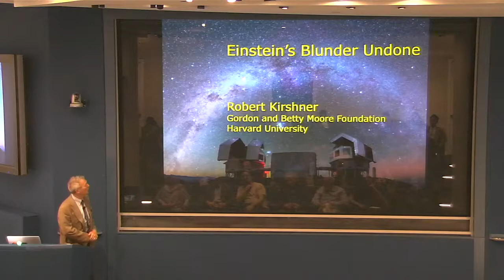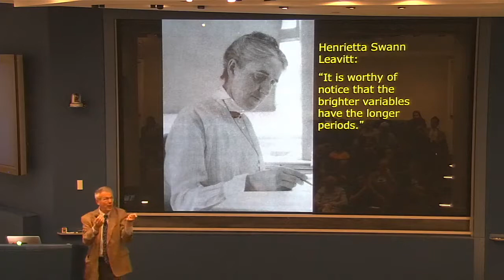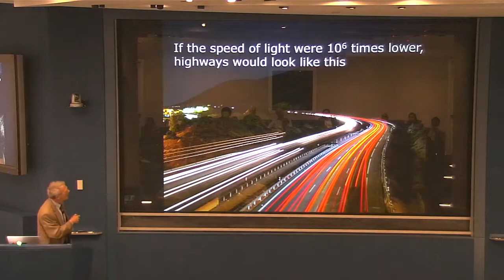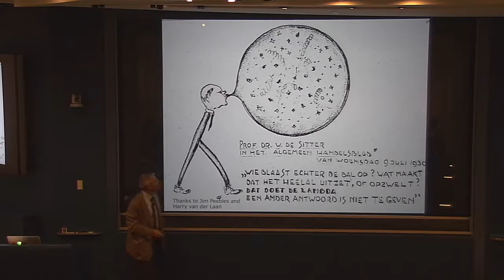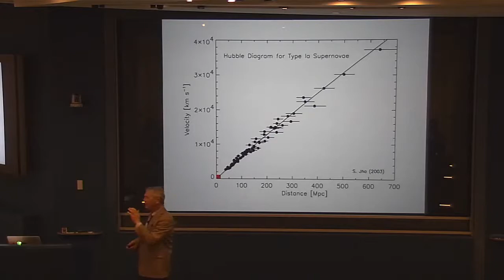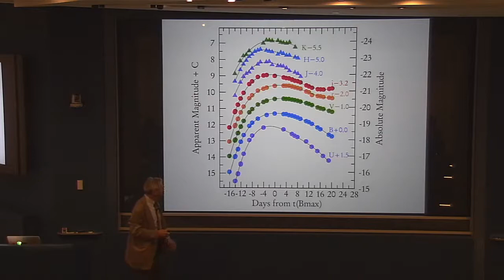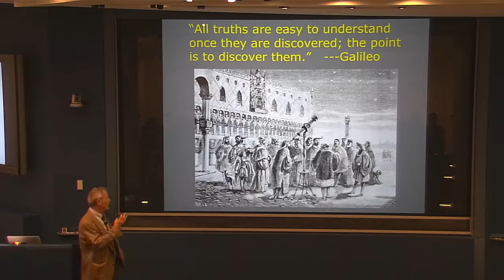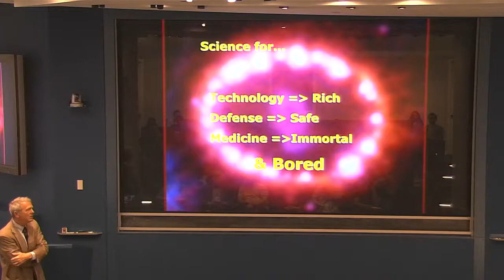Robert Kirshner - Einstein’s Blunder Undone (April 13, 2016)